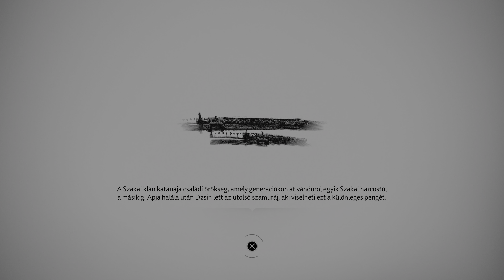GHOST OF TSUSHIMA DIRECTOR'S CUT | PS5 [4K HDR 60FPS] #14